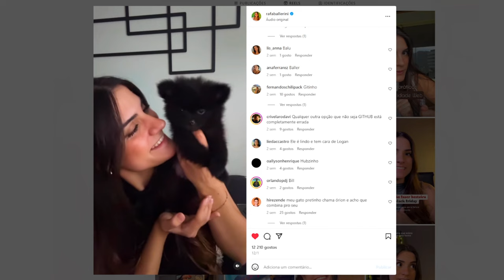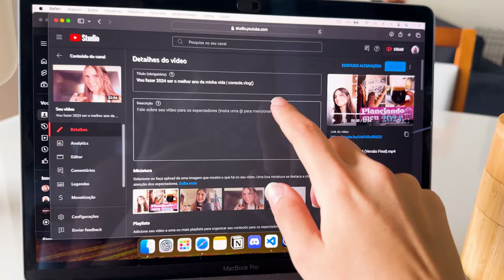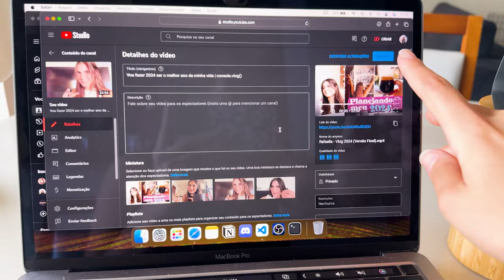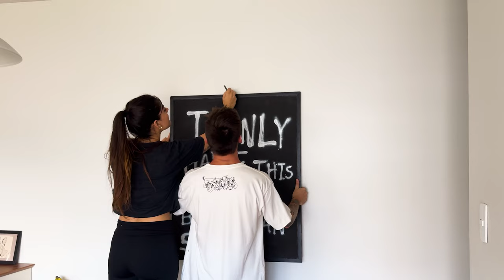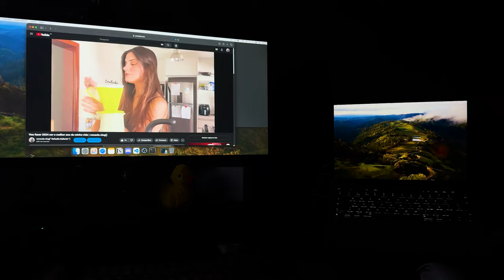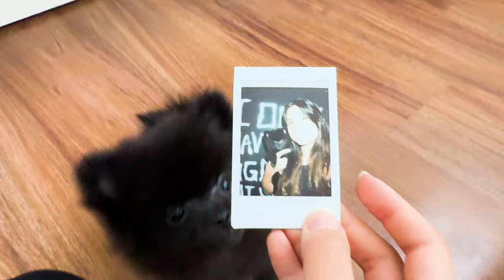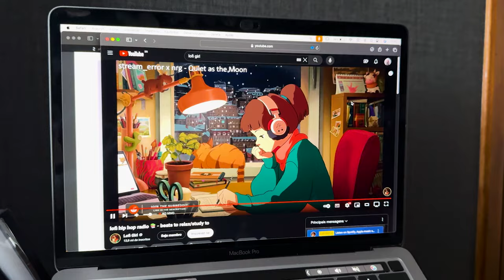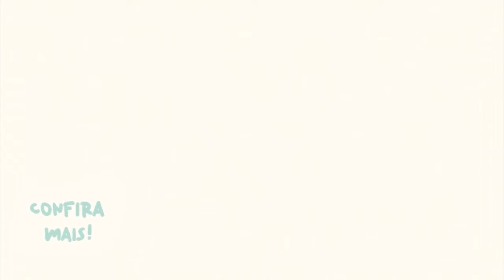Quero que vocês conheçam alguém | console.vlog()